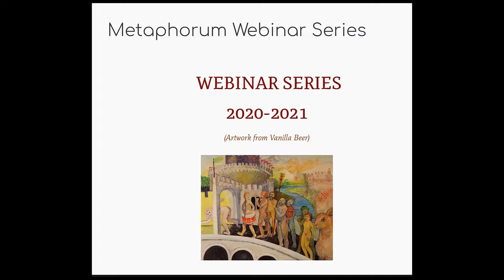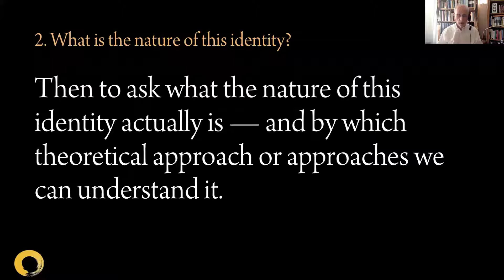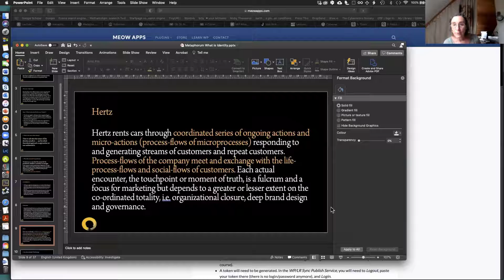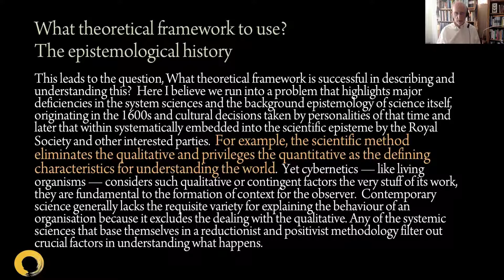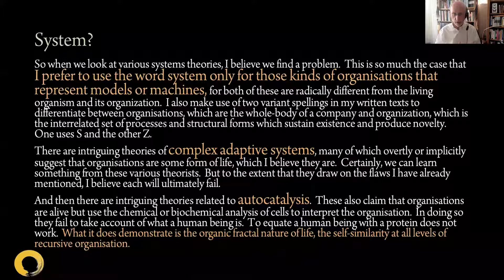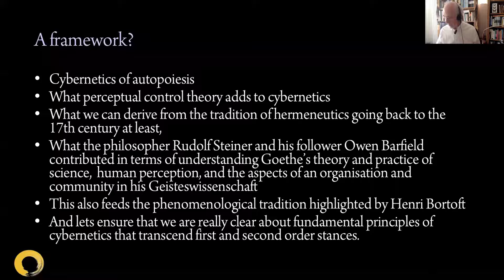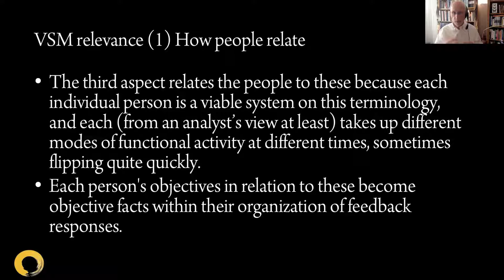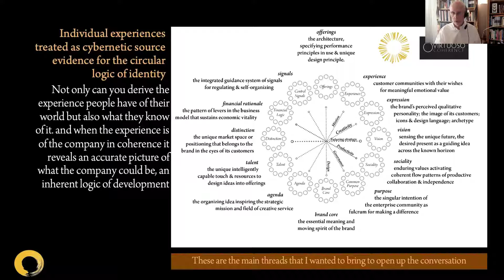Angus Jenkinson - What Is the Identity of an Organisation?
Webinar June 23 2021